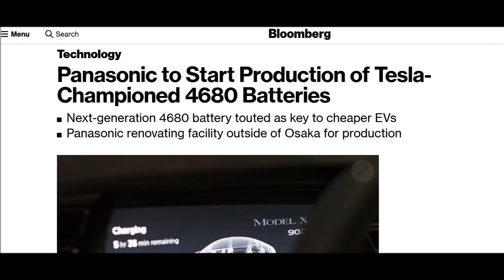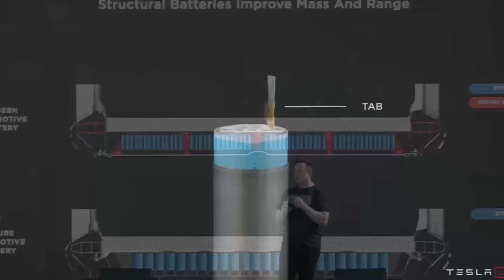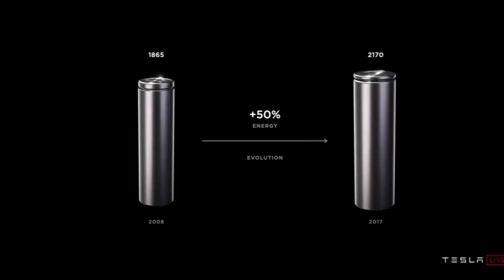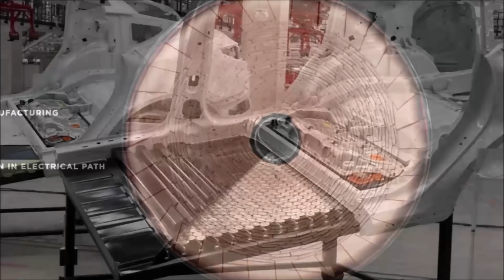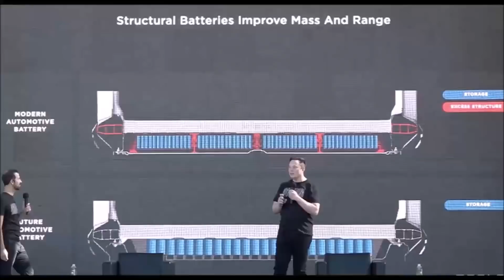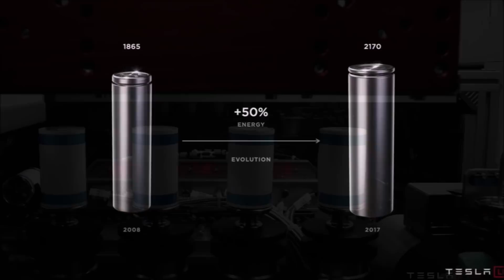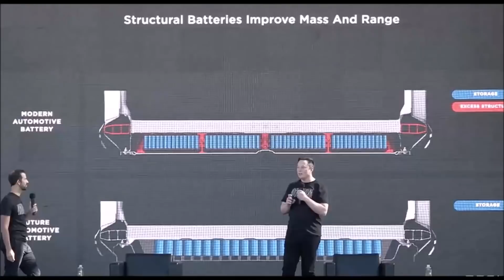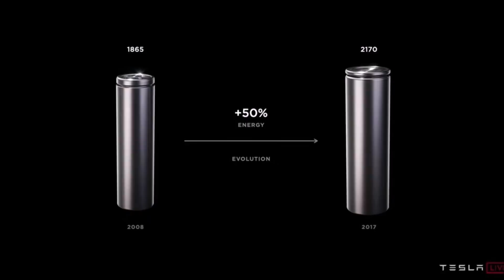BREAKING! Panasonic to Start Production of Tesla-Championed 4680 Batteries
Panasonic says it is retooling a facility to start Tesla's 4680 battery production.

Panasonic says it's renovating facility outisde of Osaka for the production of Tesla's 4680 batteries, which are touted as key to cheaper electric vehicles.

Bloomberg says, "Panasonic will start prototype production of a next-generation “4680” battery early this year at a facility in Japan’s western Wakayama Prefecture, Chief Financial Officer Hirokazu Umeda said Wednesday at a briefing on the company’s quarterly financial results."

Tesla itself plans to produce the 4680 batteries in house at Giga Berlin and Giga Texas, and Panasonic says it will probably sell those batteries to other car makers. But for now, with regard to 4680 batteries Panasonic is “receiving strong requests from Tesla,” Umeda said Wednesday. “We’ll first prioritize supplying Tesla once the verifications are complete,” he said.

This news was also reported several days ago by Nikkei Asia.

According to Nikkei Asia, Panasonic will expand its own plant in Wakayama, Japan, for the mass production of the new 4680 cells. A Panasonic spokesman confirmed to the Wall Street Journal in October 2021 that test production of the 4680 batteries should begin in March 2022. However, according to t3n , officials at the company declined to confirm the current report to Reuters: "We are investigating various options for mass production, including a test production line that we will set up this fiscal year," Reuters quoted a Panasonic spokesman as saying. "However, we have nothing further to announce at this time."

Panasonic to start Tesla 4680 battery production. Tesla 4680 battery cell production update. Panasonic Tesla battery news. Panasonic is investing 700 million to produce Tesla 4680 battery cell by 2023. Tesla Model Y with 4680 battery. Tesla Giga Berlin deliveries.